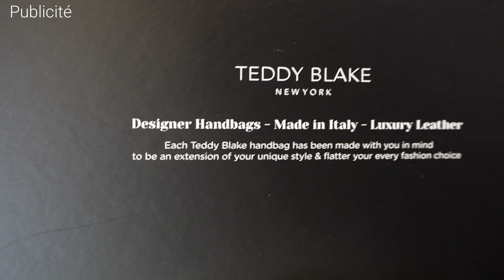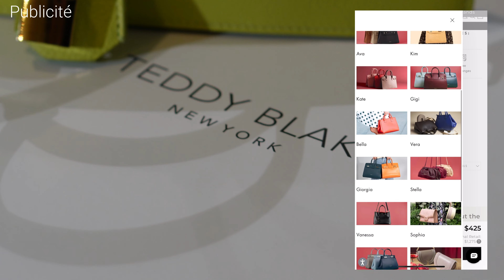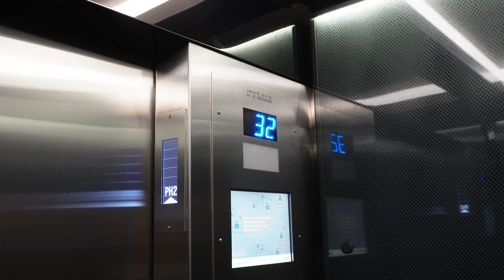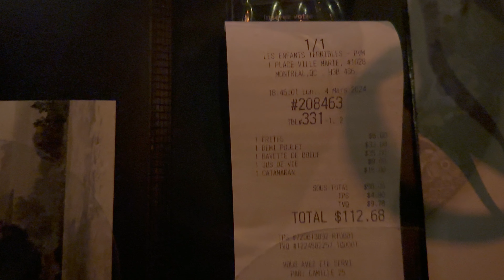VLOG MONTRÉAL: RESTO AU 44ÈME ÉTAGE 🤩💵 montreal restaurant japon teddyblake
Collaboration Commerciale avec Teddy Blake 💘
Vous pouvez passer par le lien ci-dessous:

Profitez d’incroyables réductions allant jusqu’à 70% de réductions !!!
Vous pouvez trouver des magnifiques sacs à main sur leur site internet. Les sacs sont de très bonne qualité en cuir, MADE IN ITALY. Le sac présenté est le  Kate Dollarino - Apple, J’ADORE 😍

HORS PROMO: Tu peux utilisier le code TBNathy30 pour $30 de réduction!

Aujourd’hui on vous fait découvrir une nouvelle adresse !!! Direction le restaurant les enfants terribles JOLIE VUE GARANTIE ✨

𝗦𝗨𝗜𝗩𝗘𝗭 𝗡𝗢𝗨𝗦 𝗔𝗨 𝗤𝗨𝗢𝗧𝗜𝗗𝗜𝗘𝗡 𝗜𝗖𝗜:
𝘐𝘎 𝘕𝘈𝘛𝘏𝘠 & 𝘋𝘑𝘖𝘕𝘌𝘚: Explore_and_chill

See you 🫡

Music by Tiana Kocher - Slow It Down Music by Eric Reprid - Evil